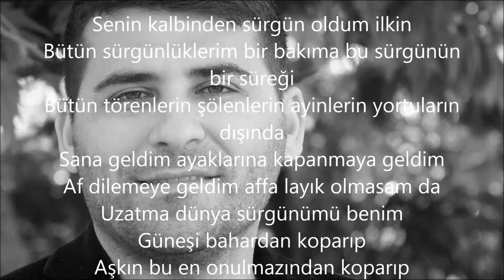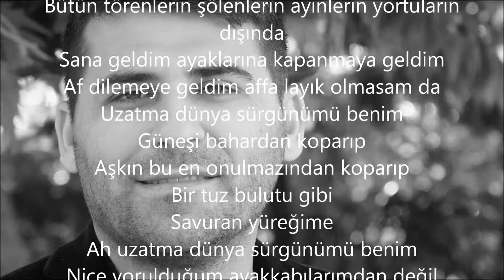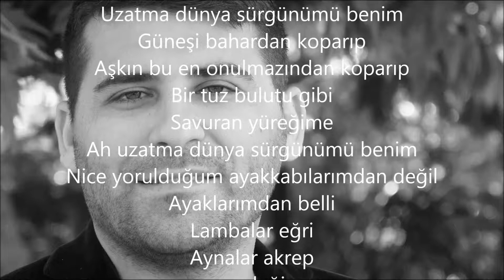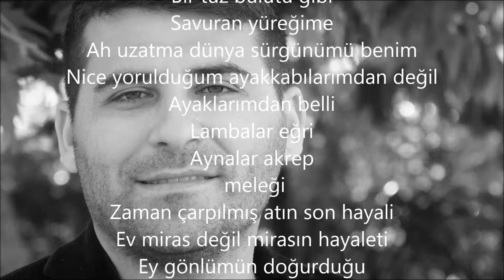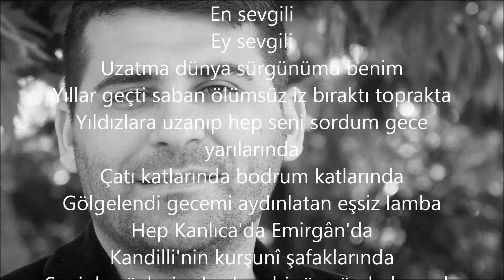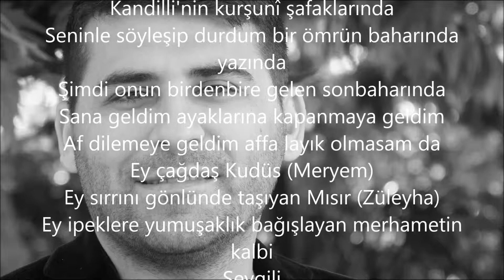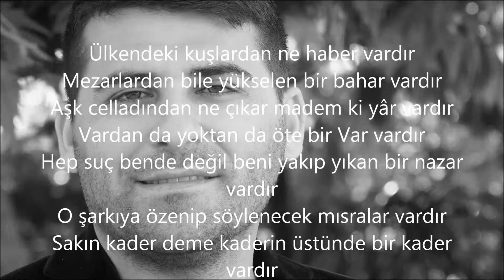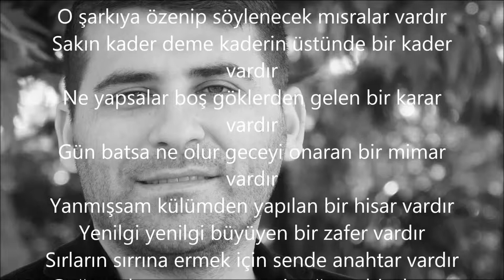En Sevgiliye....Sürgünüm Ülkelerden Başkentler Başkentine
Bekir YILDIZ yorumuyla...